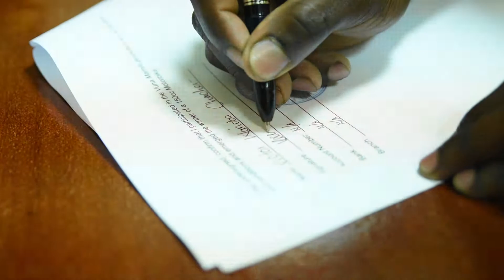Vuna Mamili Na Kitui Flour Mills Victor Chacha Bike Winner Week 3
Our second millionaire, Tobias from Siaya County. More millionaires to be rewarded and you could be among them. Nunua pakiti yako leo, tuma code iliyo ndani ya pakiti kwa 20770 upate kujishindia 1 million shillings na zawadi nyinginezo. T&Cs Apply.